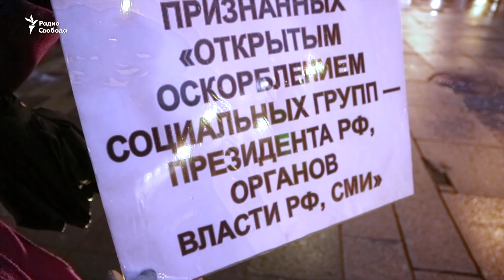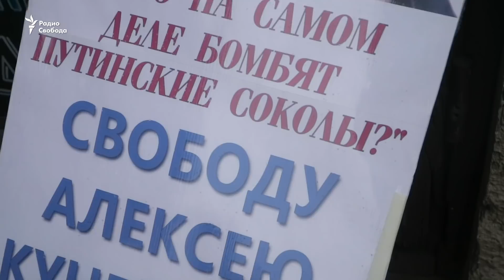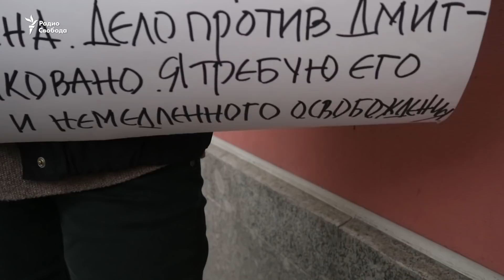"Они сидят - мы стоим"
6 сентября в Петербурге прошли одиночные пикеты в поддержку политических заключенных, в которых приняли участие 20 человек. К ним присоединилась группа поддержки журналиста Али Феруза. Информационная кампания «Стратегия-6» первоначально была связана с так называемыми узниками «Болотного дела». Сейчас большинство из них уже на свободе, но списки российских политзаключенных пополняют имена тех, кто высказался против агрессивной внешней политики, в чьих публикациях обнаружили «признаки экстремизма», участников мирных протестов, - говорят организаторы пикетов.